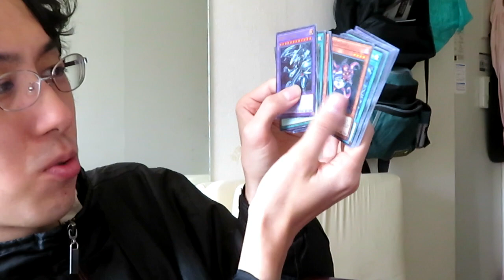フリーターの近況【12月23日】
今年中にやり残した事がないか考えたいです